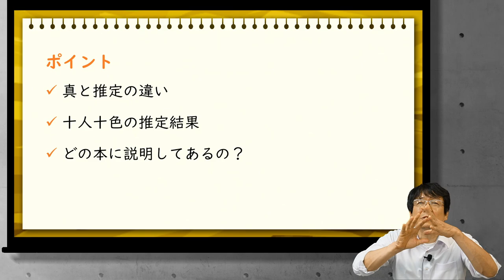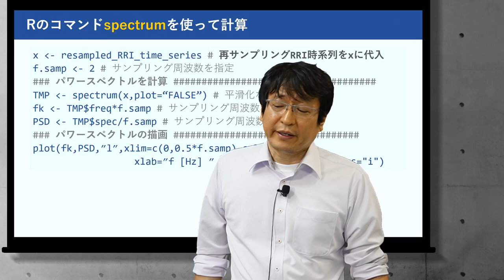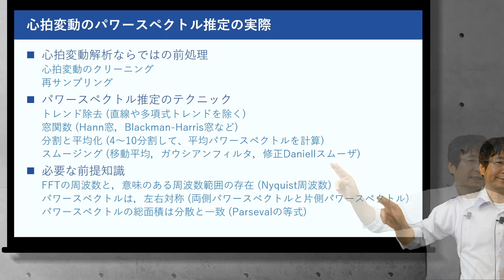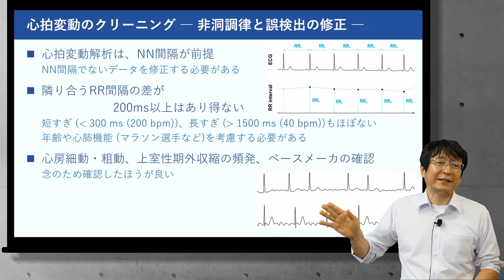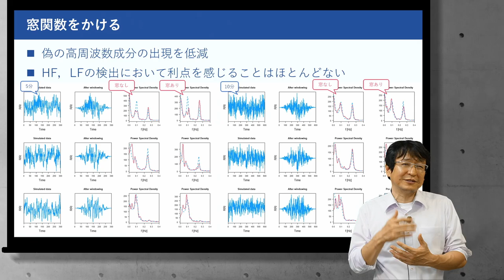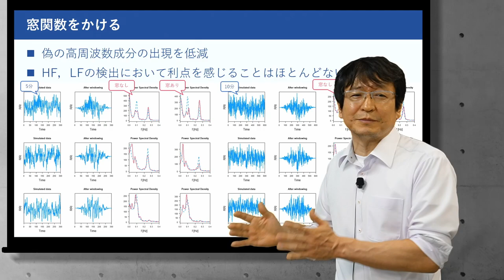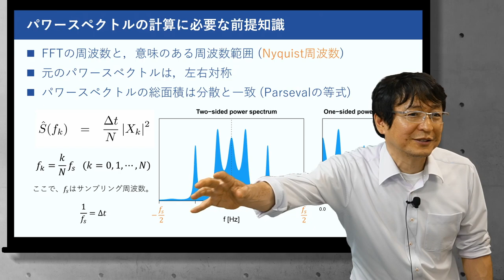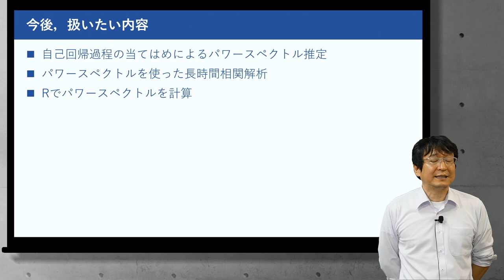心拍変動のはなし (9)「見せるパワースペクトル推定」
心拍変動に関連した話題のお話です．一般的な教科書や，論文とは異なる視点での説明がありますので，内容の正しさについては疑いを持って視聴し，ご自身で判断するようにしてください．